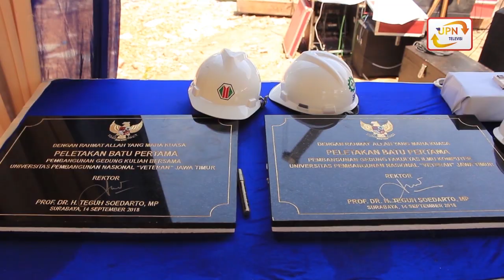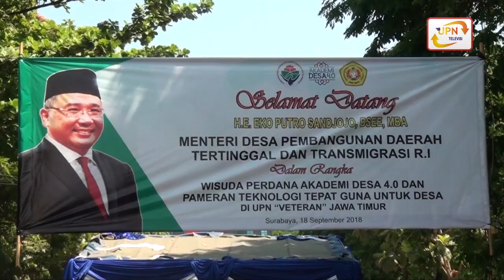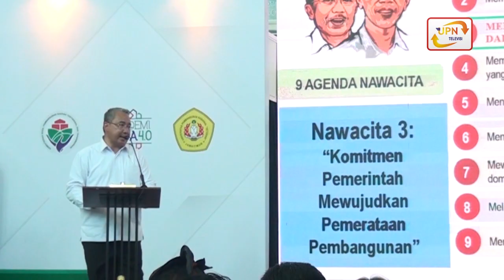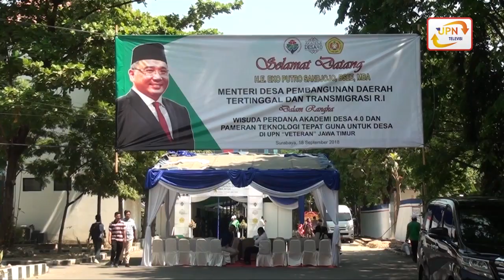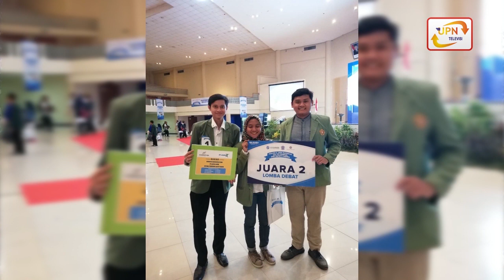Pameran Teknologi Tepat Guna di UPN "Veteran" Jawa Timur - Segmen 3 News In Week (20 September 2018)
Sejumlah berita dan informasi penting beserta kegiatan-kegiatan menarik seputar UPN "Veteran" Jawa Timur telah kami himpun selama sepekan.

Diantaranya adalah Widji Surya Kinne Komunikasi, Seminar Nasional, Seminar Internasional Himakom, Seminar Hubungan Internasional, Peletakan Batu Pertama oleh Rektor, Pameran Teknologi Tepat Guna, Mahasiswa Berprestasi 2018.

Instagram Official : @upntelevisi_jatim
Alamat : Raya Rungkut Madya, Gunung Anyar Surabaya